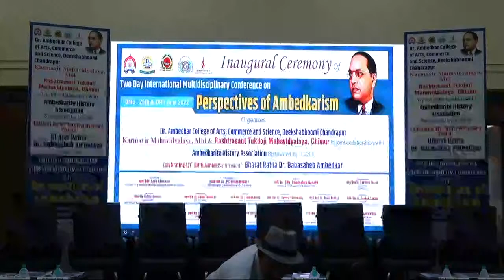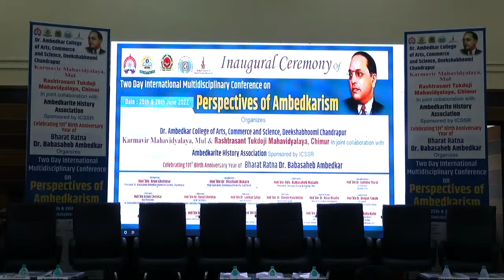Dr. Ambedkar College of Arts, Commerce & Science, Chandrapur (M. S.)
Celebrating 131th birth anniversary year Dr. Ambedkar College of Arts, Commerce and Science,